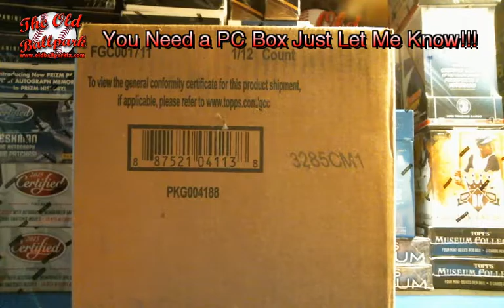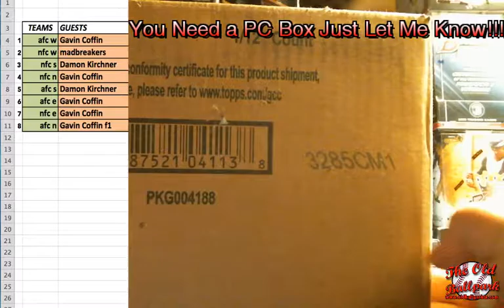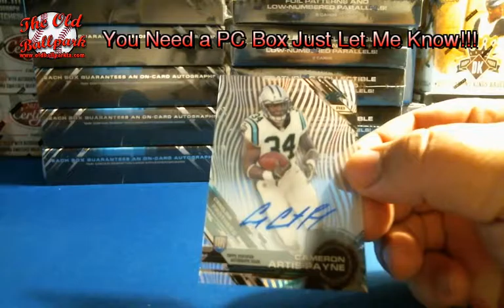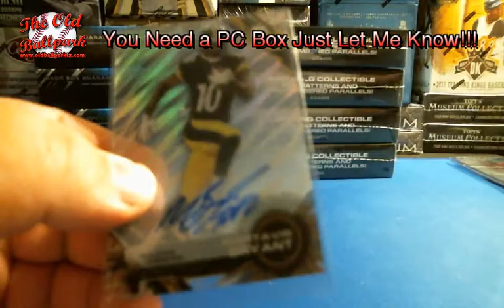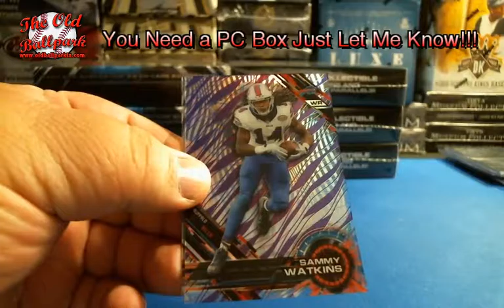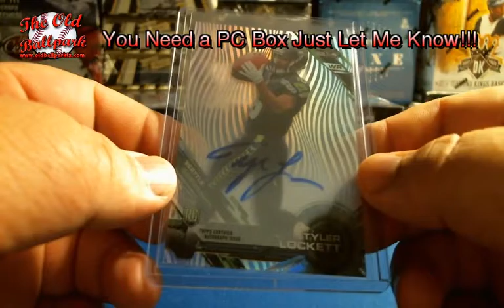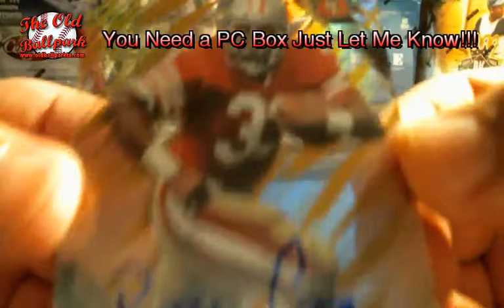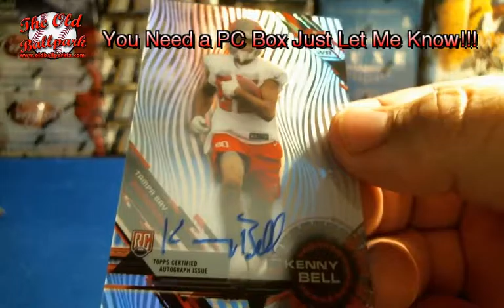6-7-16 '15 High Tek FB Case Break Random Divisions